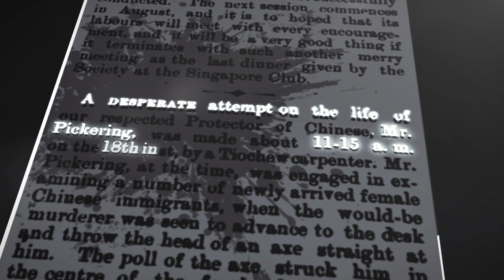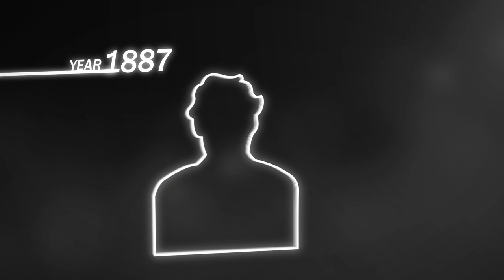1877 - Establishment of the Chinese Protectorate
As Protector of the Chinese, William Pickering needed to instill law and order amongst the Chinese community. He implemented measures to regulate societies, protect women and stop worker’s abuse. However, not all agreed with his methods.